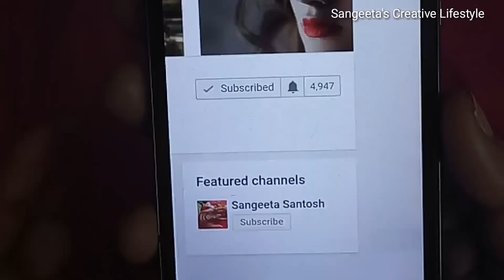ಟೊಮ್ಯಾಟೊ ಇಂದ ವೈಟ್ ಗ್ಲೋಇಂಗ್ ಸ್ಕಿನ್ | Tomato For Clear, White & Glowing Skin At Home Naturally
ನಮಸ್ಕಾರ ಸ್ನೆಹಿತರೆ ... ನಿಮ್ಮೆಲ್ಲರಿಗೂ Sangeeta's Creative Lifestyle Channel ಗೆ ಸುಸ್ವಾಗತ. 😊😊😊😊

 ಇವತ್ತಿನ ವಿಡಿಯೋದಲ್ಲಿ ನಾನು  ಟೊಮ್ಯಾಟೊ ಇಂದ ವೈಟ್ ಗ್ಲೋಇಂಗ್ ಸ್ಕಿನ್ ಹೇಗೆ ಪಡ್ಕೊಳ್ಳೋದು ಅಂತಾ ತೋರಿಸ್ತೀನಿ... Tomato For Clear, White & Glowing Skin At Home Naturally     ನಿಮ್ಗೆ ಈ ವಿಡಿಯೋ ಖಂಡಿತಾ ಲೈಕ್‌ ಆಗುತ್ತೆ  ಅಂದ್ಕೋಂಡಿದ್ದೀನಿ...

 ನನ್ನ ಇನ್ನೊಂದು  Channel Indian Youtuber Sangeeta ಪ್ಲೀಸ್ ಚೆಕ್
 ಮಾಡಿ👇👇👇👇👇😊